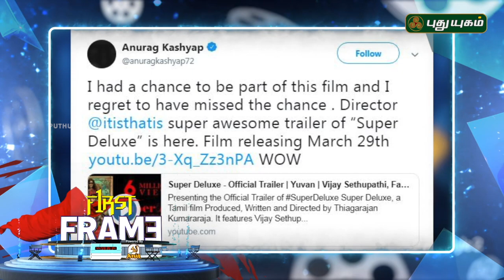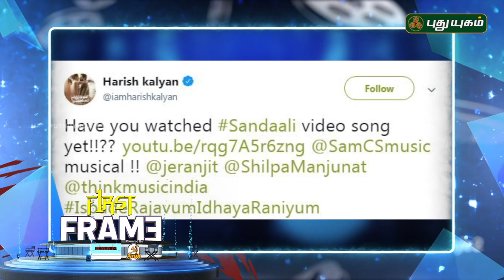Sivakarthikeyan or Vijay Devarakonda Who is Hero..? | Social Media Update